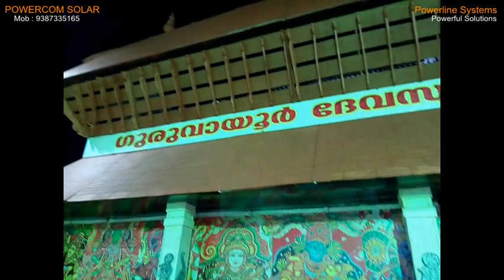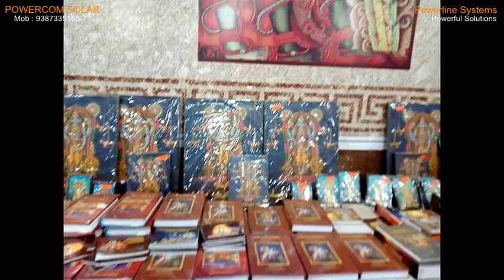Thrissur Pooram Exhibition - 2019 - Guruvayoor Devaswom Thrissur Pooram Commercial Expo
The Thrissur Pooram - 2019 was inaugurated by Sri. A.C.Moideen,  Minister for Local bodies on 1st April 2019.  This is one of the most crowd pulling Exhibitions of Kerala.  The business people from various parts of India come and set up their stalls to promote their items.  Many Govt. departments like BSNL, Agricultural dept., agricultural university, kseb, Excise, police, social welfare dept etc. have their well settled spacious stalls.  The Semi Govt. manufacturing companies have their own stalls.  This is one of the beautiful stall of Guruvayoor devaswom.